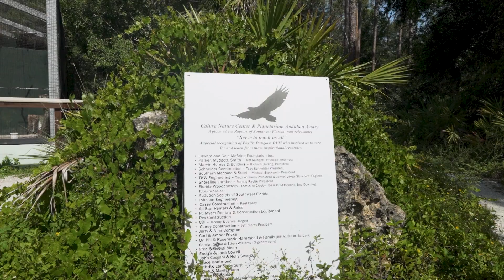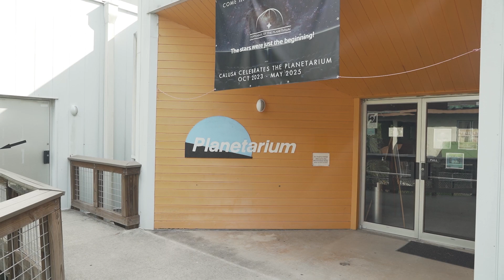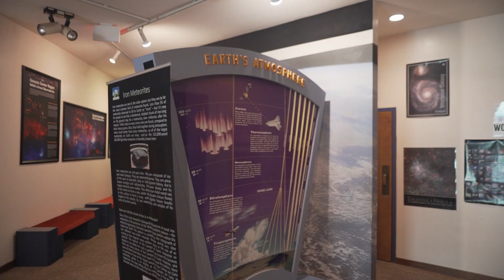AD S8E47 Fort Myers Marceleen Wurst Calusa Nature Center and Planetarium PowerPlayerSegment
6th Episode streaming July 13th on Amazon Fire, Apple TV and Roku of American Dream TV Network highlighting another hidden gem of our area.  Calusa Nature Center & Planetarium which is a public charity dedicated to environmental education and preservation. With 105-acre property is home to rescue animals, a butterfly garden, raptor aviary, two nature trails, our area's only public large-dome planetarium theater, and much more! Calusa Nature Center & Planetarium Calusa Nature Center & Planetarium